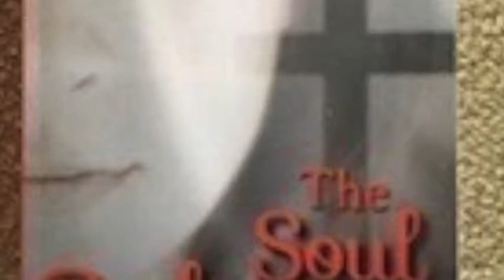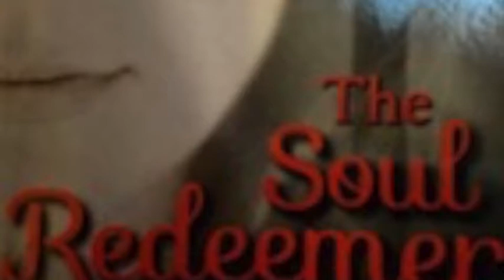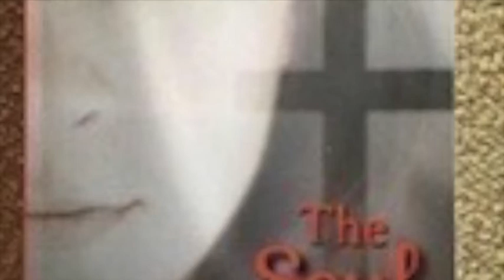THE SOUL REDEEMER Chapter 12 Jumping In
Chapter 12  Jumping In

About Nancy Bowser:
Author of "The Soul Redeemer" Trilogy (Book 2's subtitle is "Victory" and Book 3's is "Kingdoms").  Her nonfiction book is "Watchman Warrior Intercessory Prayer."